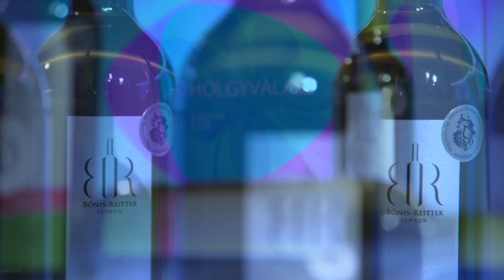Szerda Este - közéleti magazin - A Hét Témája - 2020.09.30. - Szerda - SopronTV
A hét témája – A Széchenyi programiroda munkatársai idén ősztől közvetlen tanácsadással segítik soproni vállalkozásokat az uniós pályázatoknál.